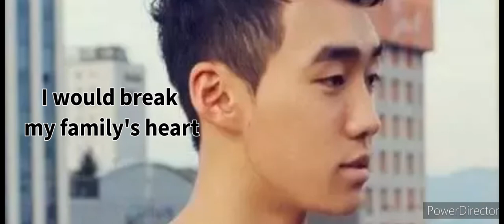Dave Vasquez - Reflection (From "Prism" 2018) (Official Lyrics Video)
It's been 6 years ago. Here's something of lyrics video with my version of "Reflection" used to soundtrack from Asian-Filipino action musical movie in 2018 "Prism" which the original song "Reflection" by Filipino singer-songwriter and actress Ms. Lea Salonga from the movie soundtrack Disney's "Mulan" as usually over the cover hit songs for the other recordings to revival artist likes:

"Reflection (from Disney's "Mulan")" - Christina Aguilera (1998)
"Reflection (from "The Only Reason") - Paul Cattermole (from S Club 7) (2003)
"Reflection" (from "Prism") - Dave Vasquez (2018)
and also final duet version with my love Francesca Bathan.

"PRISM"
Asian-Filipino Movie 2018

An autistic boy with powerful martial art and temper tantrums to settle his long-time girlfriend has passed away by seeking out the ruthless gangs that owe her new girlfriend money.